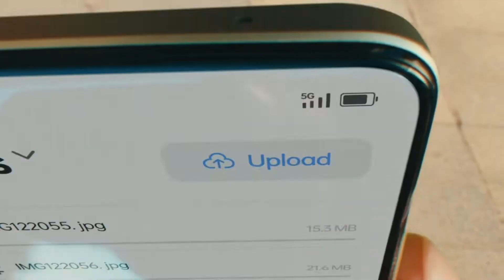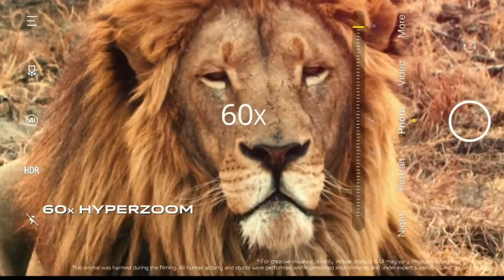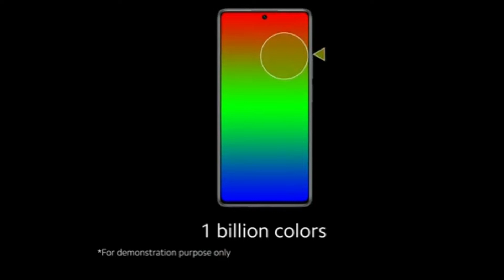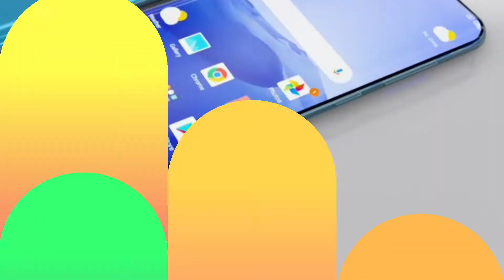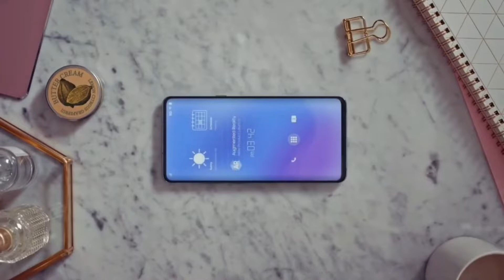Oppo Reno 9 pro 5G Smartphone || 200MP Camera, Snapdragon 8 Gen 1,6000mAh Battery,12GB RAM + 256GB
Oppo Reno 9 pro Futurestic Smartphones
5G Smartphone Coming Soon with Gaming Processor
oppo reno series

oppo reno 9 pro hand's on
oppo reno 9 pro news
oppo reno 9 pro rumours
Oppo Reno 9 pro first impression
oppo reno 9 pro first impressions

NOTE : ALL THE IMAGES/PICTURES SHOWN IN THE VIDEO BELONGS TO THE RESPECTED OWNERS AND NOT ME. I AM NOT THE OWNER OF ANY PICTURES SHOWED IN THE VIDEO.

      🙏🙏Thank you to Watching My Videos🙏🙏🙏🔥